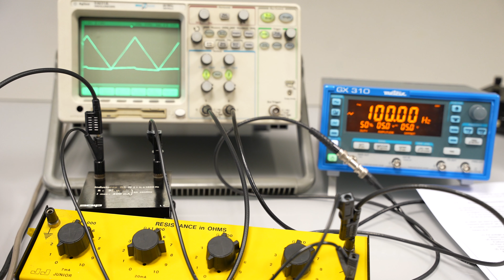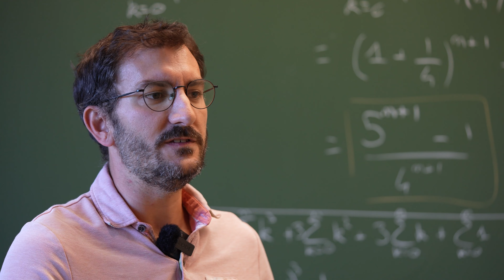Présentation de la Licence Mathématiques, Physique, Chimie, Informatique (MPCI)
Découvrez la Licence Mathématiques, Physique, Chimie, Informatique (MPCI) à travers cette présentation de la formation en images, construite autour des témoignages de professeurs et d'étudiants.